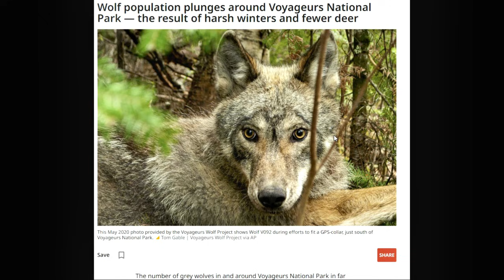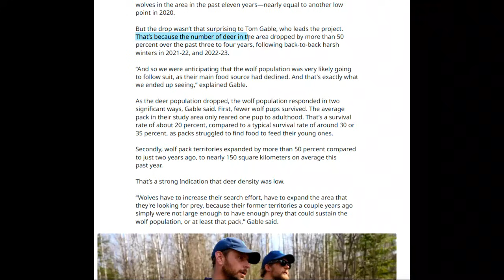Wolf Populations Are... In Decline?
Voyageurs Wolf Project indicates lower wolf populations which seems to square with our observations in Northeastern MN.